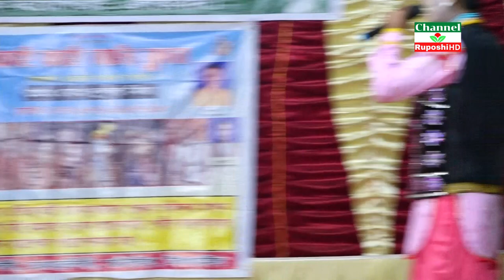পাখির বিচ্ছেদ গান | নাম সুনাসি চান্দু সদাগর | চ্যানেল রূপসী HD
প্রিয় দর্শক, চ্যানেল রূপসী HD ,পক্ষ থেকে আপনাদের স্বাগত জানাচ্ছি আমি নাহিদ খাঁন ,পরিচালক চ্যানেল রূপসী HD ।

কোন শিল্পী ও মালিক ম্যানেজারের নাম্বার দরকার হলে নিচে কমেন্ট করুন ধন্যবাদ

চ্যানেল রূপসী HD ইউটিউব চ্যানেল এর পক্ষ থেকে গ্রাম বাংলার লাখো মানুষের হাজার বছরের ঐতিহ্যবাহী জনপ্রিয় বিনোদন মাধ্যম বাংলা যাত্রাপালার জগতে সবাইকে জানাই শুভেচ্ছা ও অভিনন্দন